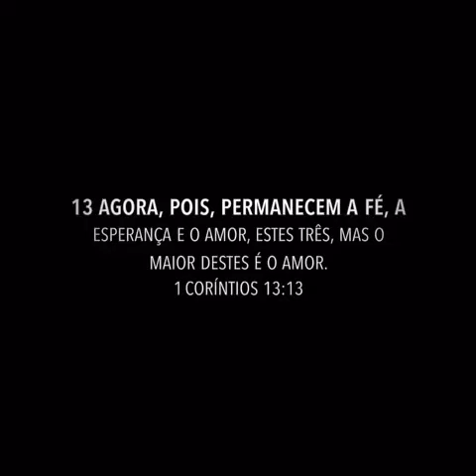Thales Gomes de Oliveira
Em memória ❣️familia